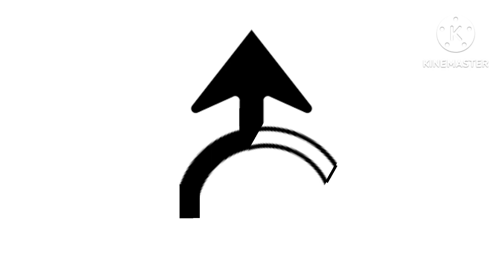Exit the roundabout cool animation